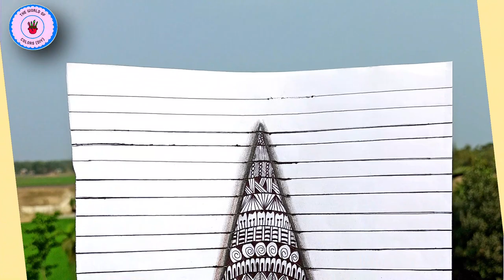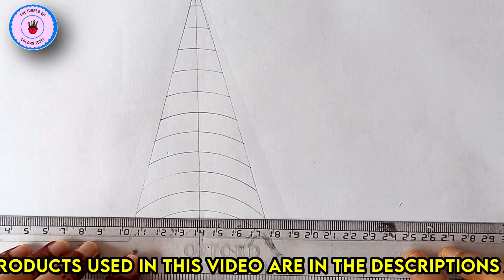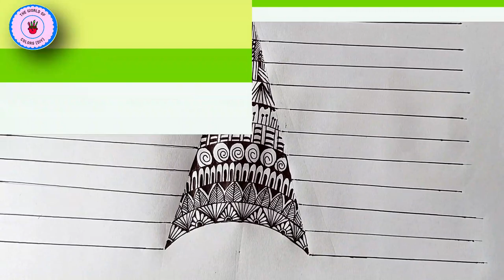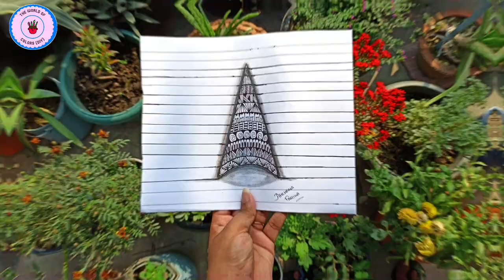The 3D ILLUMINATI Meme Illusion Mandala Art 😜 [Zentangle Art | Doodle Art] #51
Products used in this video :
1.  Brustro Technical Pen Black (Pack of 6)
2.  PRINTELLIGENT Sketch Book Drawing Pad for Artists 50 Perforated Thick Sheets (A5 Size, Pack of 2)
3. Authentic Store Paper Stumps for Blending Set of 6
4. VCR Masking Tape - 20 Meters in Length
5. Marklif Adjustable Aluminium Alloy Tripod Stand Holder for Mobile Phones & Camera

Shot on XIAOMI Redmi Note 8 Pro

Timestamps -
00:00 Introduction
00:05 Snapshots of the 3D Mandala Painting
00:49 Making of the 3D Mandala Painting
06:59 The Final 3D Mandala Painting